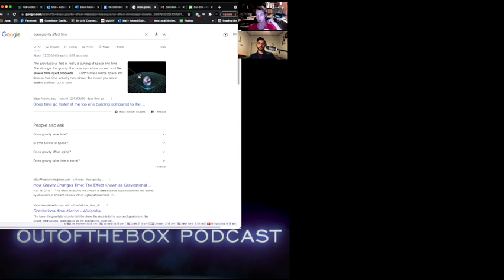When You Break Down Time, it Becomes an Illusion | OutoftheBox Podcast Clip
Jose and Steal talk about what time is, why time exists, whether time was created by humans or naturally exists, and the mysteries of why time is relative.